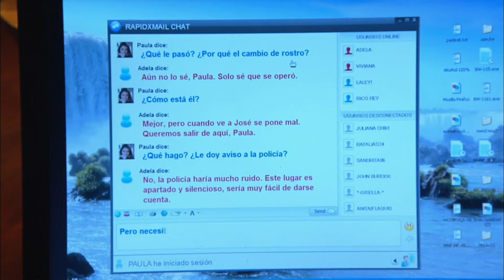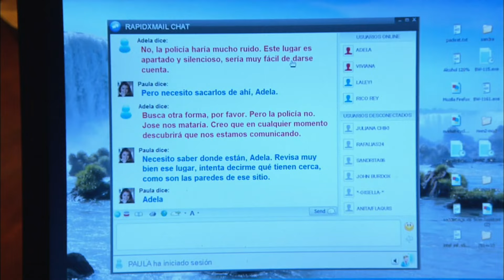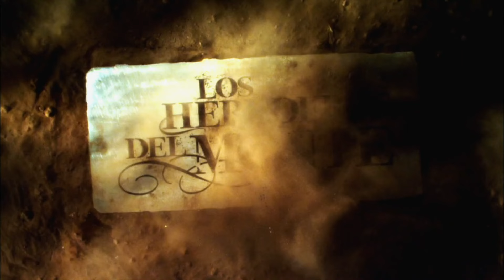Los Herederos del Monte | Capítulo 113 Completo | Telemundo Novelas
Video oficial de Telemundo Los Herederos del Monte. José es expulsado de la familia cuando se descubre su traición. Paula se arriesga para encontrar a Adela y Emilio, llega a los alrededores de la casa de los secuestradores y Esteban la retiene.

Los Herederos del Monte
La historia de cinco hermanos cuyas vidas cambian para siempre con la llegada de Paula del Monte, la única hija biológica de Emilio del Monte. La ruptura que ocasionará será definitiva.